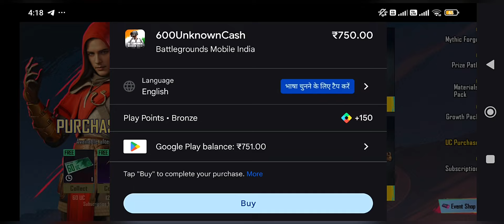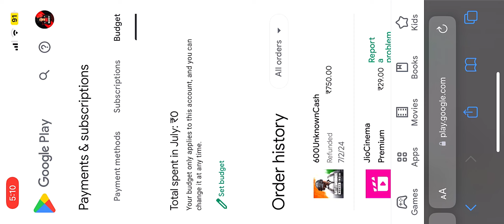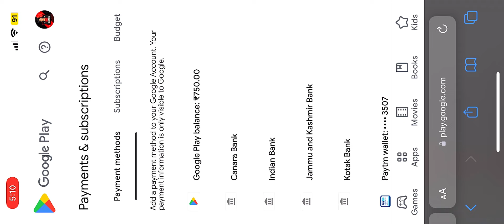😍 FREE UC NEW TRICK IN BGMI | GOOGLE PLAY UC REFUND TRICK | UNLIMITED FREE UC GOOGLE PLAY REFUND ✅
Edit - vn

Pubg mobile
Pubg aim
Pubg pro
One plus 7
Iphone 12

😱 ENEMY CHALLENGE ME 🥵❤️ | iphone 12 |

a6 bgmi/pubgm

a6 new rp

A6 Royal

A royal pass release date

ace6 royal pass pubg mobile
3.1 update release date

a6 royal pass release

update kaise kare 3.1 pubg mobile

3.1 update. bgmi 3.0 update gameplay
bmi unban in india

3.1 update

BGMI UPDATE bmgiA6 royal pass 1 TO 100 rp rewards

bgmi month AGroyal pass

3.1 Update All *NEW*Features in bgmi update a6 royal pass 1 to 50 level rewards
A6 royal pass new leaks
A6 leaks
pubg mobile a6 leaks bgmi 3.1 update
pubg mobile A6 royal pass pubg mobile A6
battleground mobile india A6 royal pass new leaks
1 to 100 rp
battleground mobile india A5 royal pass a6 royal pass a6 leaks pubg mobile bgmi a6

Bgmi Upcoming Classic Crate
Shinobi Kami M416 Crate Opening
M416 Glacier Crate
M416 Glacier Kab Aayega Bgmi
Bgmi M416 Glacier Kab Aayega
Bgmi M416 Glacier Crate Opening
Bgmi M416 Glacier Trick
Bgmi Glacier M416 Crate Opening
Glacier M416 Crate Opening
Glacier M416 Kaise Milega

bgmi royal pass a6

bgmi season a6 royal pass

season a6 royale pass bgmi
season ab royal pass

bmi season a6 royale pass

abroyal pass pubg mobile

season a6 royal pass

аб

a6 royal pass rewords

bgmi a6 royal pass pubg mobile

Royale Pass A6 Rewards | RP 100 is Back
ROYAL PASS A5 | 1 TO 100RP BGMI ? LEAKS | 70RP VEHICLE SKIN aGroyalpassleaks ab royal pass is here upcoming royal pass